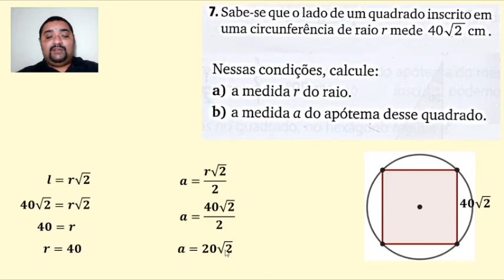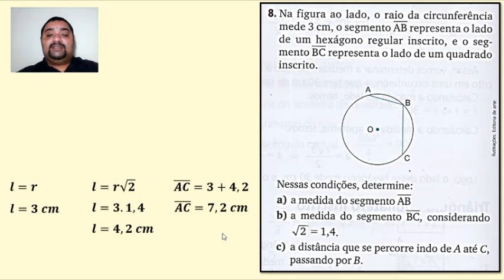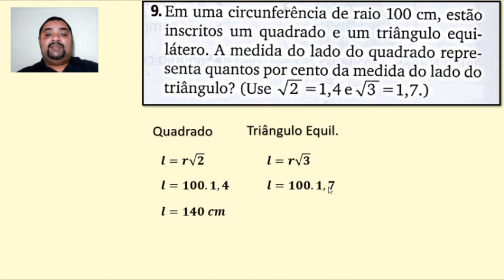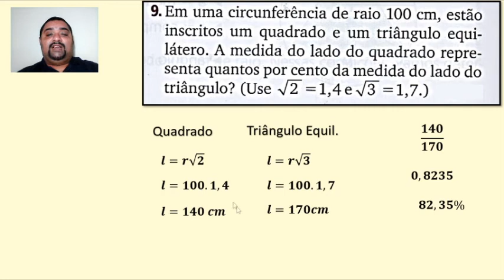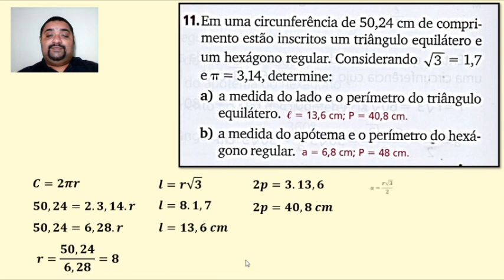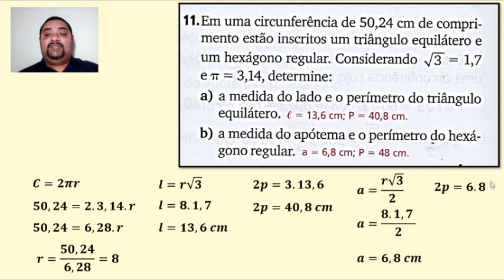9U S24 011 22-10 HUMBERTO MATEMATICA2